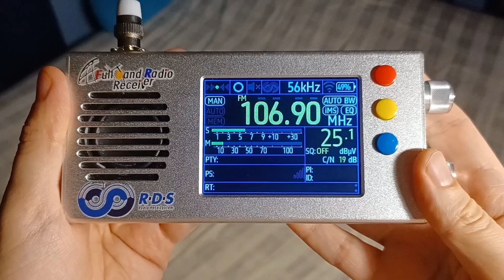WYPO 106.9 FM Ocean City, MD (05.27.2024)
Call Letters & Frequency: WYPO 106.9 MHz
Branding: 88.1 WYPR
Transmitter distance: 185 miles (298 km)
Transmitter power: 4,500 watts
Location received: Clifton, New Jersey, USA
Date & Time (EDT): Monday, May 27, 2024 at 12:59 AM
Date & Time (UTC): Monday, May 27, 2024 at 04:59
Content: Announcements, Legal ID

I was able to receive this station due to tropo conditions that occurred Sunday night into Monday morning.

The following IDs were mentioned.
88.1 WYPR Baltimore, Maryland
88.1 WYPF Frederick, Maryland
106.9 WYPO Ocean City, Maryland